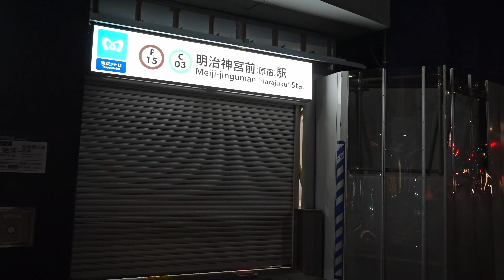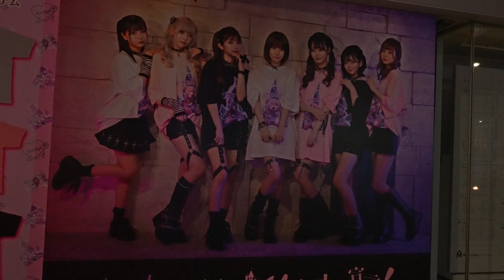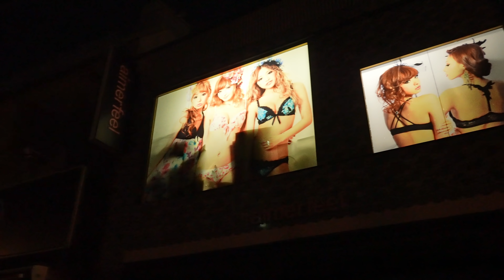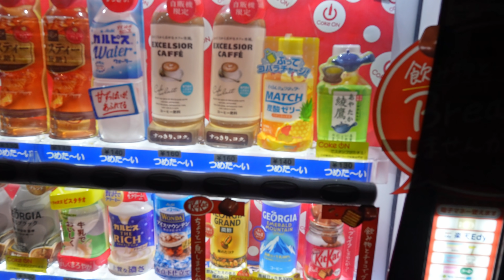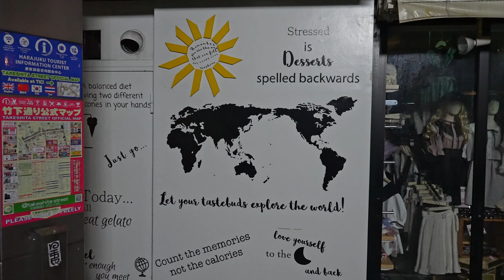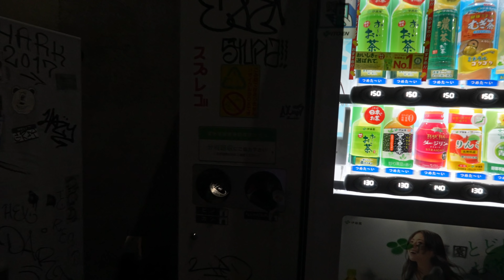Dark Tokyo at 2 Midnight Yet Safe Even for Cute GIRLS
►►► My equipment's ►►►

►IMPORTANT Note  !